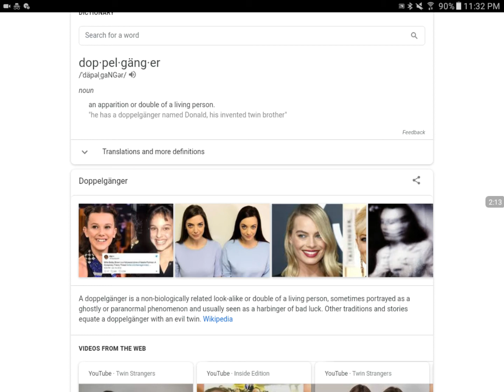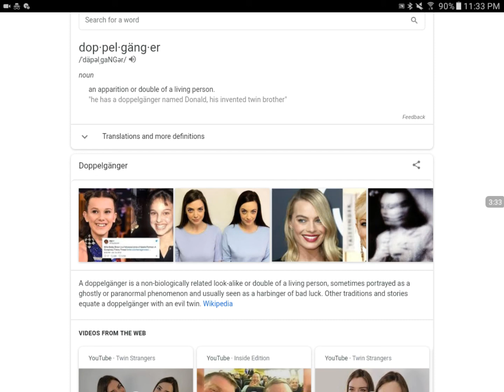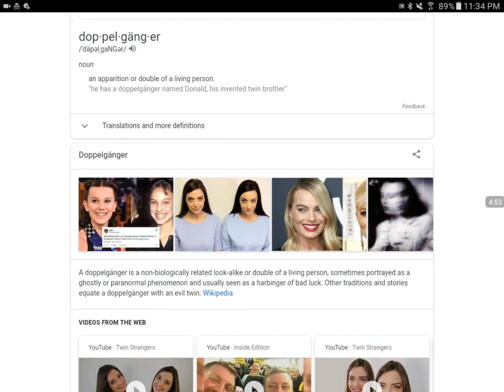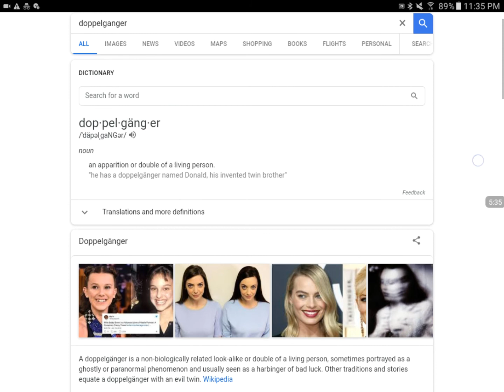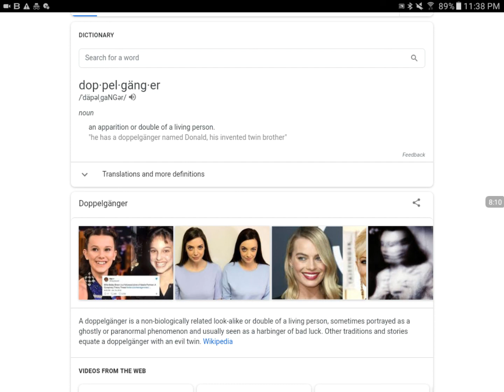Many Have Told Me Someone At Walmart Looks, talks, & acts Just Like I Do!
This is regarding a conversation I had Saturday with an employee at Dollar General, he told me there is someone who is just like me at Walmart.  He shared his own experiences which were similar, as well.  Lots of crazy things happening now.  These are a few of my experiences.  Share with me, my friends, because you are not alone.